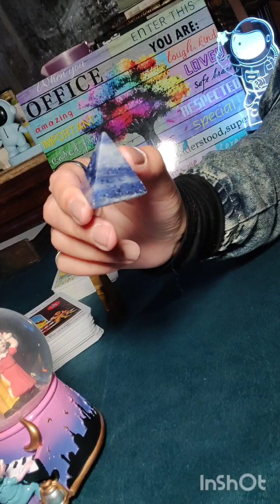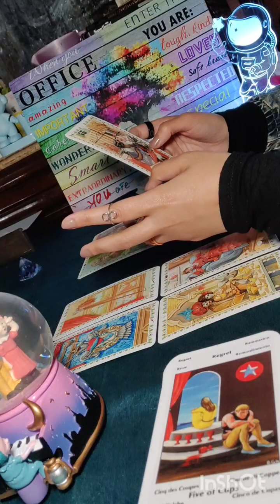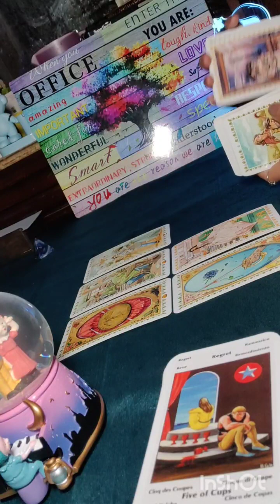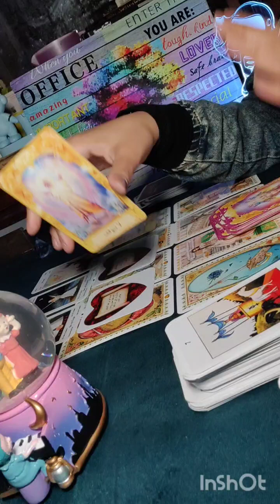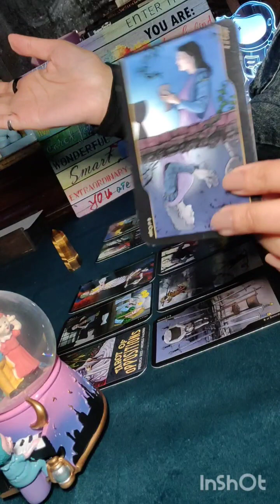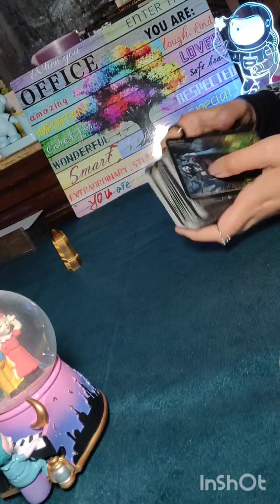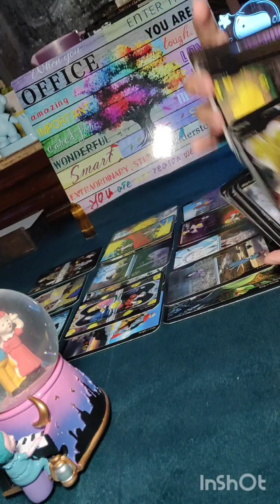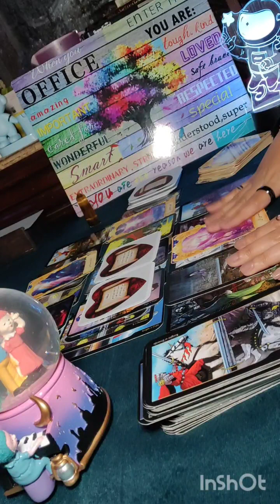🧲حبيبك نايم مغناطيسيا بيعترف لك ⚔️ اعترافاته للمنفصلين هيرجع ولا 🧝🏻 انتو الاتنين على كرسي الاعتراف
لو هتختار بالحروف حسب اسم الشخص 🧝🏻
مجموعه اولى حجر الصودالايت الازرق ( الشكل الهرمي ) 🐦
.ن.د.ذ.ي.ث.ت.ب.ل.ح.ظ.ط.ك.و.ض.ص
مجموعه تانيه حجر عين النمر ( الحجر البنى )
ا.م.ج.خ.ر.ز.س.ش.ع.غ.ف.ق.ه